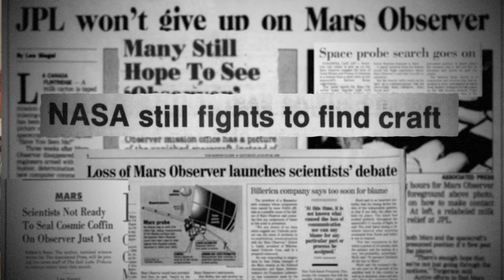Leaders in Lidar Series Promo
In this series, we dive into the legacy of Goddard's lead role in developing laser altimetry, which has revolutionized the way we map our planet, the Moon and other planets. Each chapter looks at the successes and failures of these lidar instruments, beginning with the Mars Observer Laser Altimeter in the late 1980s, through the current generation of laser altimeters on ICESat-2 and GEDI. Through dozens of interviews and archival footage, the history, challenges and legacy of lidar are uncovered.

Video Description
0:00 Jim Garvin in front of a bright background.
0:03 Animation that looks like spacecraft blueprints, with a yellow line snaking through.
0:06 Archival footage of Noel Hinners at a lectern.
0:09 Pan across posed group photos.
0:12 Garvin again.
0:14 Jim Abshire on a video call.
0:16 Document that says MOLA Mars Observer Laser Altimeter.
0:17 Bryan Blair on a video call.
0:18 Vintage animation of a spacecraft flying above a planet, bouncing a red light off its surface.
0:20 Jan McGarry on a video call.
0:21 Zoom into an older picture of two people on a research aircraft.
0:22 Gold spacecraft with white components inside a clean room, with two people in clean room suits.
0:26 David E. Smith on a video call.
0:28 Rocket launching.
0:32 A man in a suit talking.
0:34 Montage of newspaper headlines referencing problems with Mars Observer.
0:36 Abshire again.
0:36 Several people looking at something.
0:40 Xiaoli Sun talking on a video call.
0:41 People looking at a computer.
0:42 People clapping.
0:43 Garvin in the room talking.
0:45 The blueprint animation.
0:47 Smith again.
0:49 A dark room lit by a green laser beam.
0:51 John Cavanaugh talking.
0:52 Data viz of the Moon, with green & red lines running longitudinally.
0:53 Tom Neumann in front of a TV screen.
0:54 A silver spacecraft with a big cylinder cut out, surrounded by people in clean room suits.
0:56 McGarry again.
0:57 McGarry on a computer.
1:00 The blueprint animation.
1:02 Garvin again.
1:03 Globe data viz over South America. Green lines crisscross the land.
1:05 Newer globe data viz, over the North Pole. Light blue, white, & purple circles cover the ocean.
1:06  Viz of another planet, with bright colors mapped to indicate different elevations.
1:07 Clips of people talking.
1:13 Montage of people cut out against a blueprint background. Bright beams of light bounce from the center over a stylized globe. In boxy yellow font: “Leaders in Lidar.”

Ryan Fitzgibbons (KBRwyle): Producer, Writer, Editor, Animator, Researcher
LK Ward (KBRwyle): Narrator, Project support
James Garvin (NASA, Chief Scientist Goddard): Scientist, Interviewee, Project support
Thomas A. Neumann (NASA/GSFC): Scientist, Interviewee, Project support
Bryan Blair (NASA/GSFC): Interviewee
David E. Smith (NASA/GSFC): Interviewee
James Abshire (NASA/GSFC): Interviewee
Jan McGarry (NASA/GSFC): Interviewee
Jay Zwally (NASA/GSFC): Interviewee
Ralph Dubayah (University of Maryland): Interviewee
Xiaoli Sun (NASA/GSFC): Interviewee
Jack L. Bufton (GST): Interviewee
John F. Cavanaugh (NASA/GSFC): Interviewee
Joseph-Paul A. Swinski (NASA/GSFC): Interviewee
David Lloyd Rabine (NASA/GSFC): Project support
Kathryn Mersmann (NASA/GSFC): Project support
Michael McClare (KBRwyle): Videographer
Rob Andreoli (AIMM): Videographer

This video can be freely shared and downloaded While the video in its entirety can be shared without permission, some individual imagery provided by pond5 and is obtained through permission and may not be excised or remixed in other products. Specific details on footage may be found For more information on NASA’s media guidelines,

Mars rover
SpaceX
Moon landing
Solar system
Astronomical discoveries
Rocket launches
Space technology
Earth from space
Space science
Alien life
NASA history
Spacewalk
Space shuttle
Exoplanets
Spacewalk
Space tourism
Cosmic phenomena
Space discoveries
NASA news
Space research
Planetary exploration
Black holes
Space weather
Astrobiology
NASA achievements
Space facts
Mission to Mars
Space colonization
Satellite technology
Science in space
Rocket propulsion
Astronomy
Space station
Astronomical observations
Spacewalk footage
Spacewalk training
Space station tour
Space history
Space exploration technology
Mars mission updates
NASA documentaries
Space agency
Astronaut interviews
Lunar landing
Space future
Space news
Alien worlds
Mars colonization